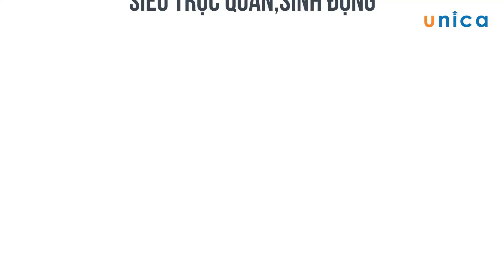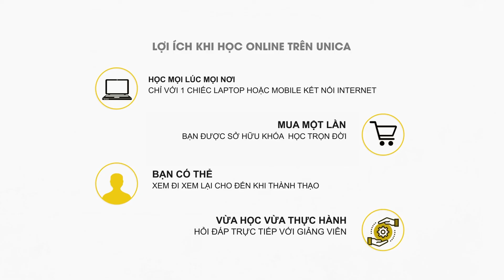Nói tiếng Hàn như người bản ngữ Trung cấp